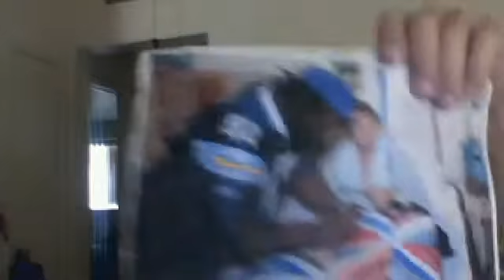Go Chargers!!Webcam video from January 12, 2014 2:09 PM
Go Chargers!!